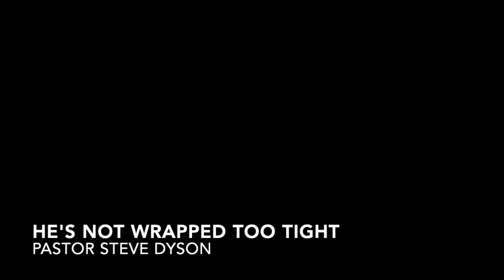He's Not Wrapped Too Tight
Date: 5-26-19
Pastor: Steve Dyson

Older sermons (prior to youtube): wbcsermons.com

Address: MacDade Blvd. & School Ln.